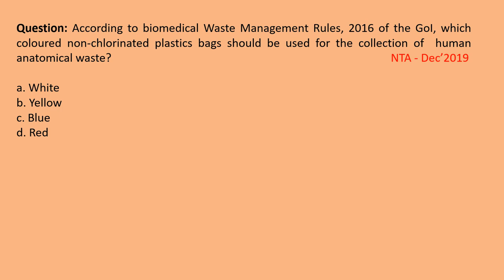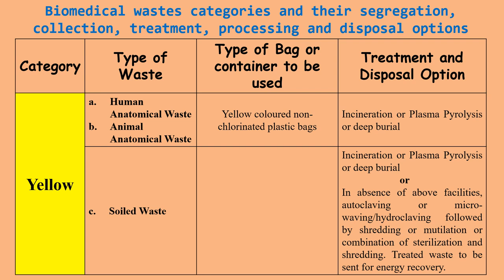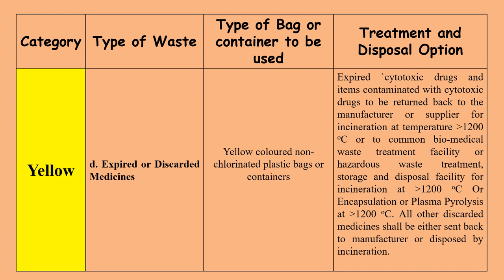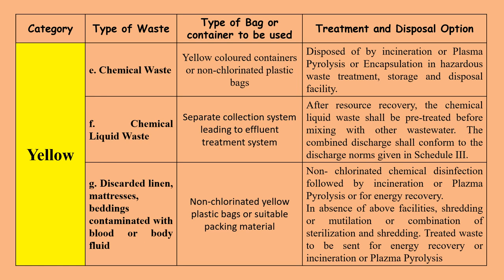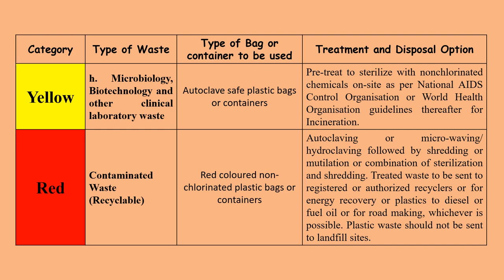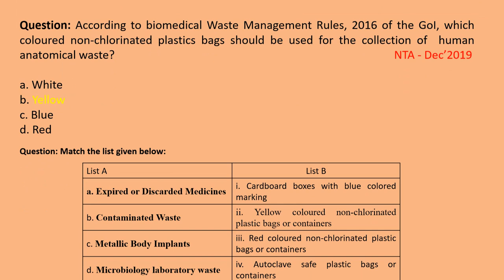Bio Medical Waste Management Rules 2016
This Video Contains: Biomedical wastes categories and their segregation, collection, treatment, processing and disposal options

You can download complete "Bio Medical Waste Management Rules Rules": 2016

Question: According to biomedical Waste Management Rules, 2016 of the GoI, which coloured non-chlorinated plastics bags should be used for the collection of  human anatomical                                                NTA - Dec’2019

a. White
b. Yellow
c. Blue
d. Red